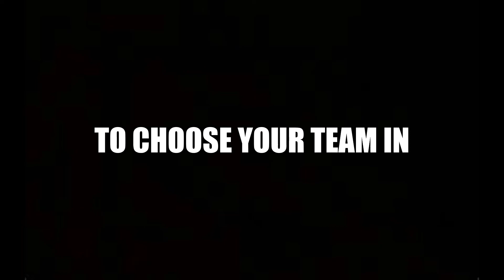The Arena 2.0 Season 4 Choose Your Side Trailer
@Fortnite @Fortnite - Topic